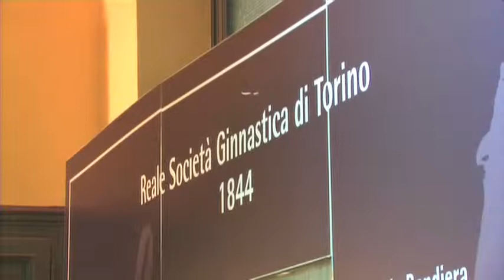Storia nella storia conferenza stampa